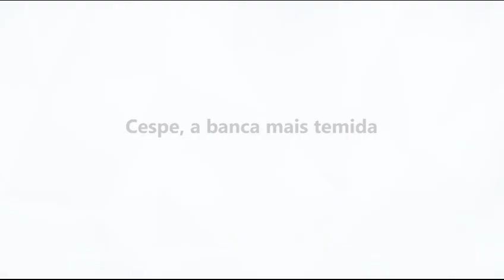Coluna Blog Fernando Bentes CESPE, A Banca Mais Temida